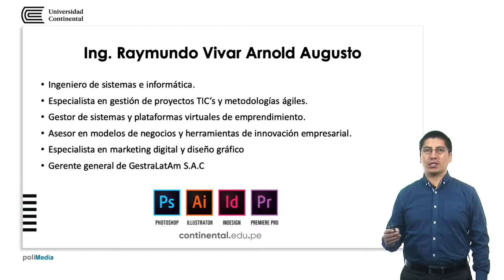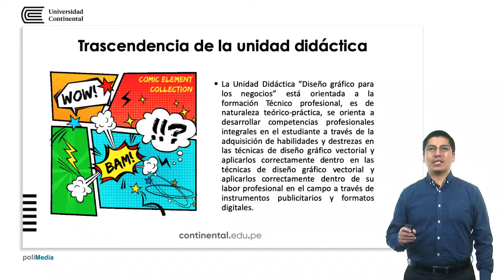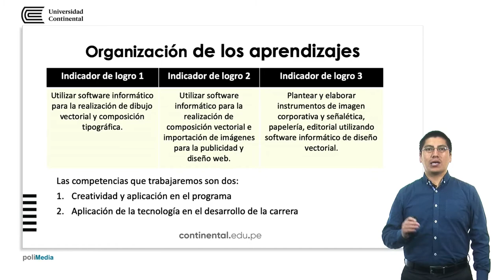Presentación de la Unidad Didáctica: Diseño gráfico para los negocios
Arnold Raymundo Vivar docente de la asignatura.